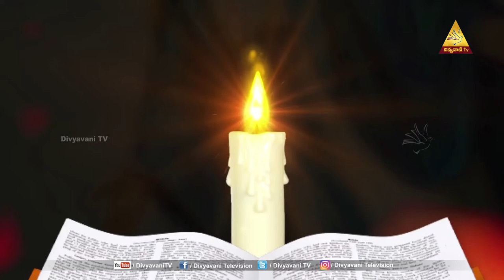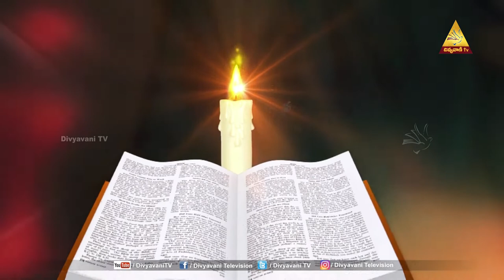MADHURAM NEE VAKYAM | Mrs. JACINTHA RANI | 30 - OCTOBER - 2022 | DIVYAVANI TV